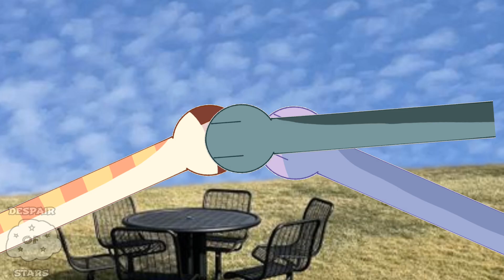There's 3 of Us? - Ft Rainclock+ others - DISTURBING IMAGERY WARNING - WoF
This is totally not a vent animation it's totally just lore for these characters oh yeah
Apps used: IbisPaintX, CapCut